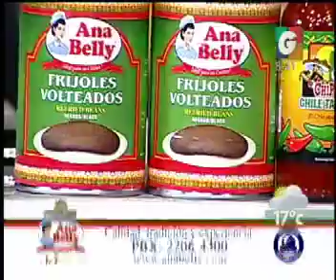Arriba Chapines - Espectaculos